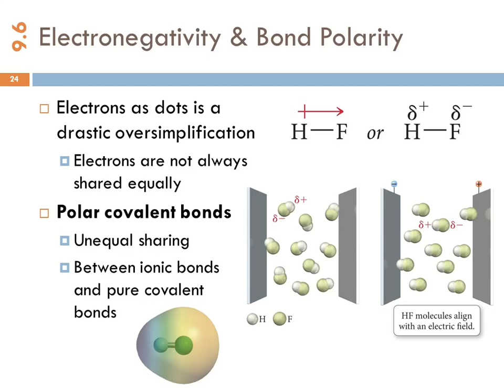1A 9.6 Electronegativity & Bond Polarity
7/17/14 lecture at Willow International